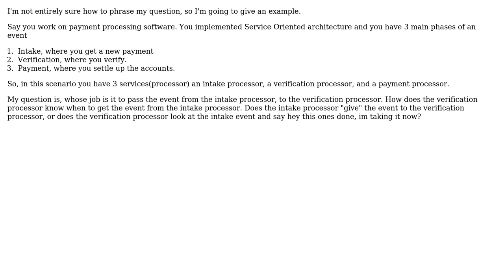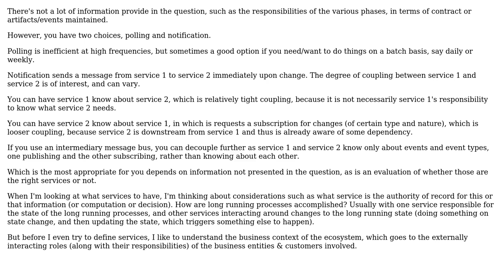Software Engineering: Correct Pass along in Service oriented architecture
With thanks & praise to God, and with thanks to the many people who have made this project possible! | Content (except music & images) licensed under CC BY-SA | Music | Images & others | With thanks to user Erik Eidt user DidIReallyWriteThat and the Stack Exchange Network Trademarks are property of their respective owners. You are responsible for your own actions.